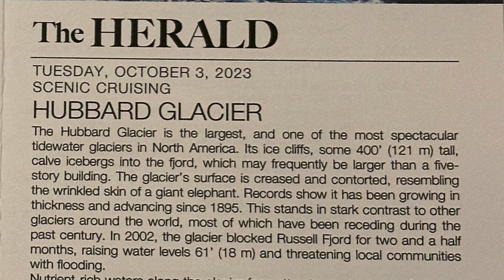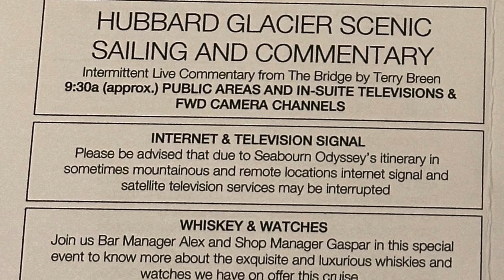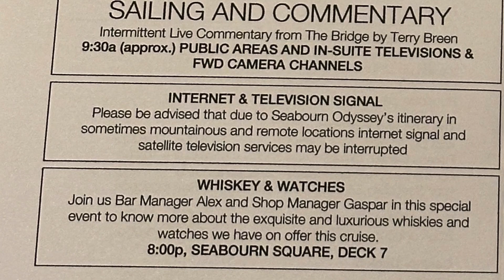Seabourn Odyssey Activities (The Herald) Day 5 | Alaska Cruising | Ultra Luxury Line | Solo Travel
Hello Travelers,

I boarded the Seabourn Odyssey on September 29, 2023 for my last cruise of the year.  I had never sailed with Seabourn, and they are known as an ultra luxury line.  I was very curious to see the differences in how they do things versus the main stream and even premium lines do.

This is the paper newsletter delivered to our cabins with all the activities for day 5 of the cruise.

Solo Sue